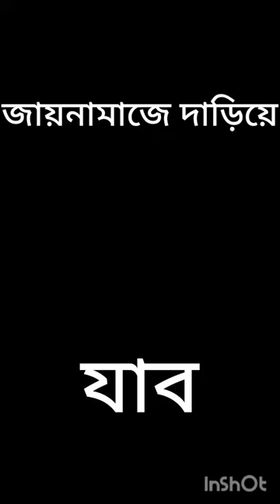Islamic song shortfeet kamran123 ☪︎...